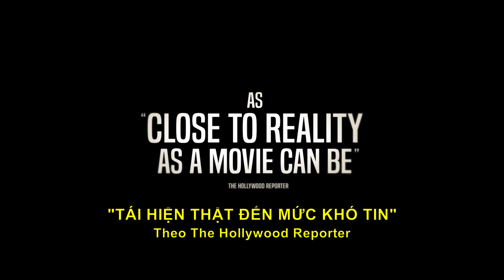(Official Trailer) HOTEL MUMBAI | KC 22.03.2019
Hotel Mumbai mô tả chân thực hiện trường một khách sạn nằm trong khu Taj Mahal Palace bị bọn khủng bố tấn công. Những nhân viên khách sạn đã phải liều mạng để bảo vệ mạng sống cho những khách hàng của mình.